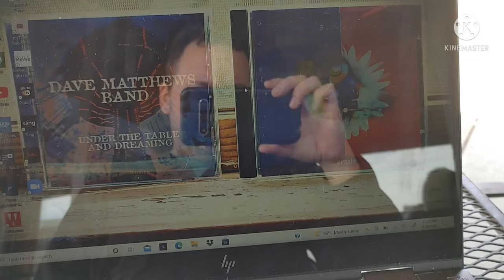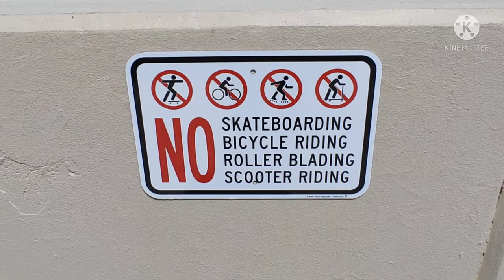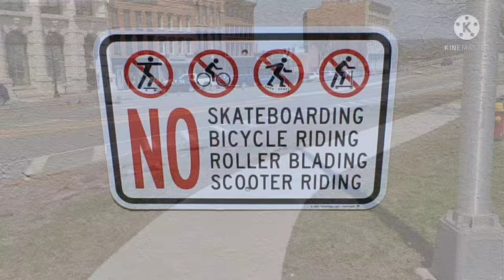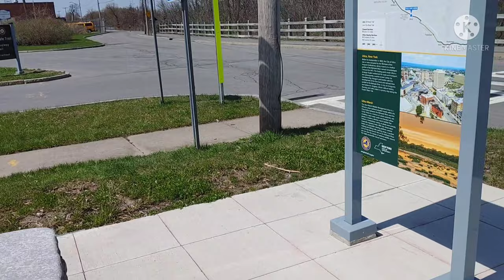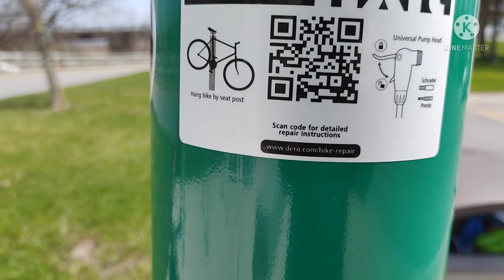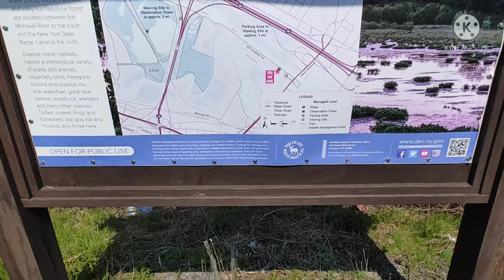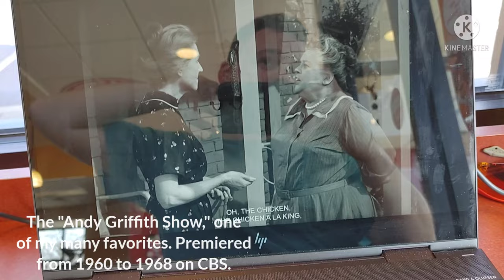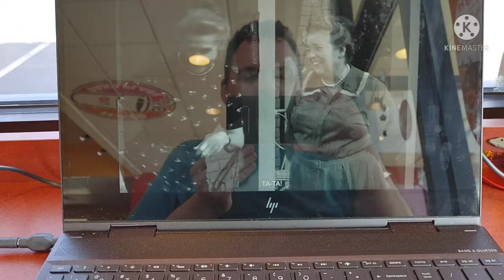The adventures continue in Utica, NY, but it's very windy!!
You do not have permission to use my YouTube videos in any such way unless otherwise stated with my consent. If you do you will be reported. Thank you :) -Mike

In my last video from a week ago it got windy when I was filming, and it was raining later on after that. This time around, the weather was nice and sunny, but the wind had prevented me from filming any further, so it was not the day I had expected.

Filmed with my LG ThinQ V60 Android smartphone